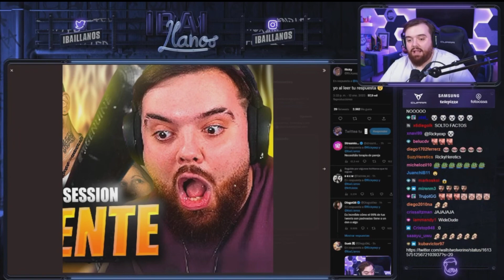Ibai DESPIDE a su EDITOR porque no le GUSTAN sus MINIATURAS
🔰Redes de Ibai🔰